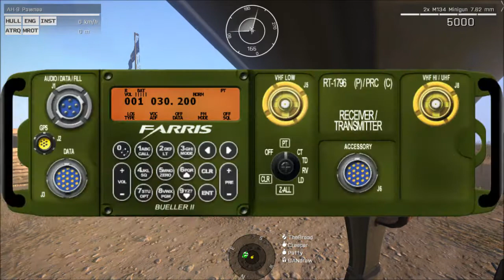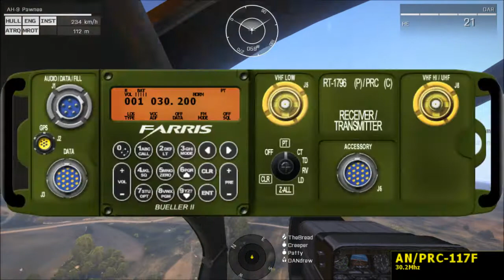Arma 3 TvT Patty Cas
This was a TvT where I volunteered to be a CAS helicopter pilot.